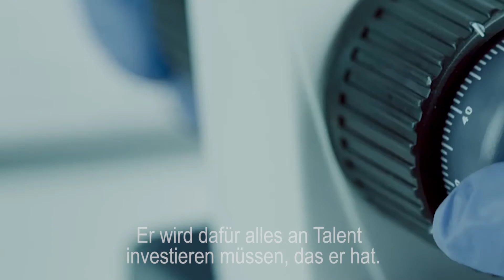Stefan Petkovic Trailer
Stefan Petkovic ist der vermutlich unauffälligste Polizist der Welt. Er fühlt sich in seiner Durchschnittlichkeit wohl und denkt gar nicht daran etwas zu verändern. Aber eines Tages schlägt das Schicksal zu. Petkovic wird in einen Strudel von Ungereimtheiten gezogen und kommt dort mit mühe wieder heraus. Er wird dafür alles an Talent investieren müssen, das er hat. Leider ist das nicht besonders viel.